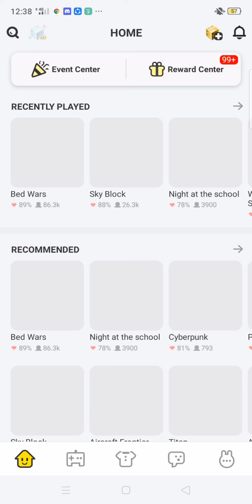New skin in Bmgo